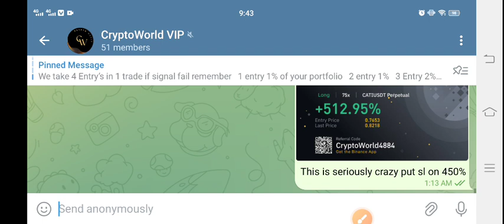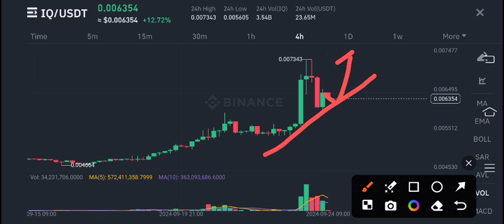IQ Coin News Today! IQ Price Prediction Today